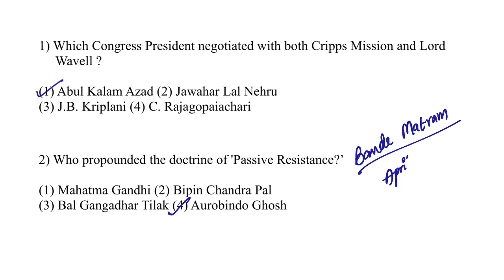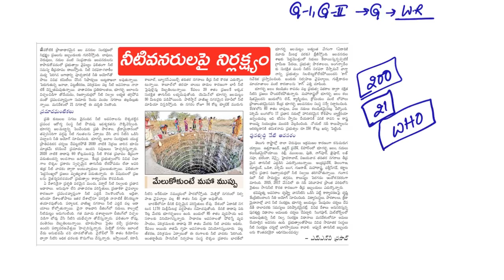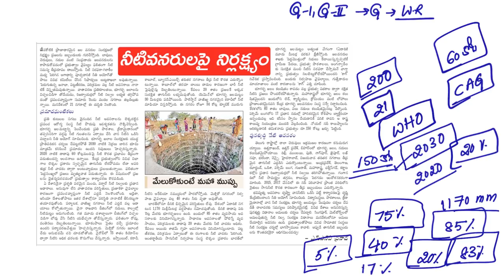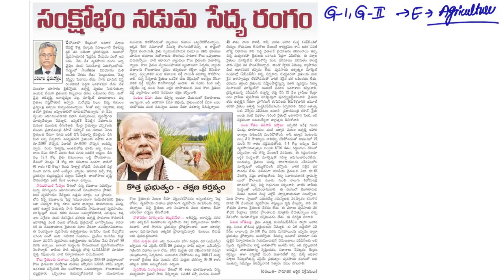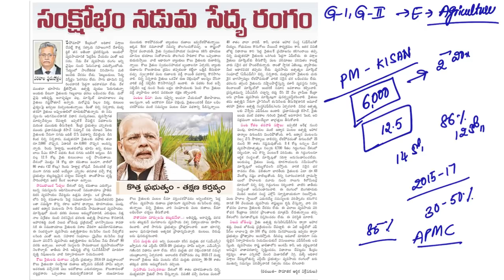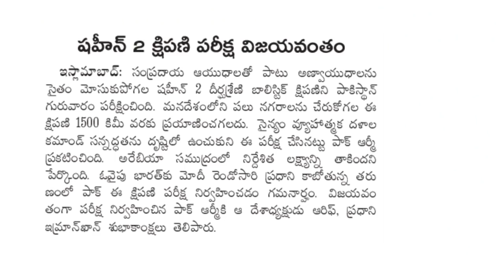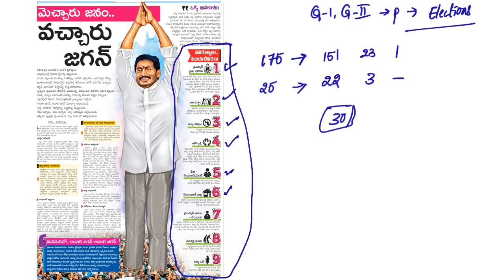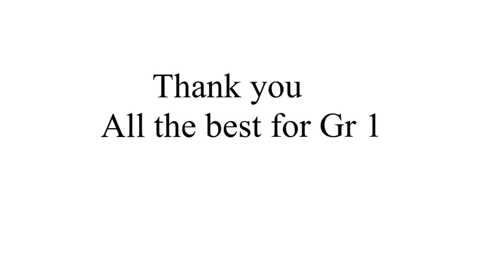Eenadu (24-05-19) Current Affairs | Laqshya by Laexcellence